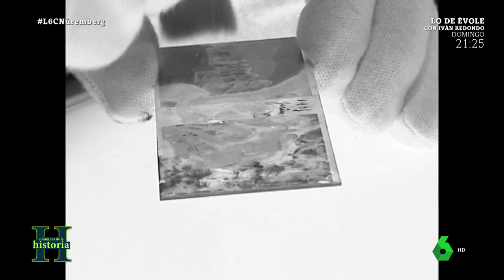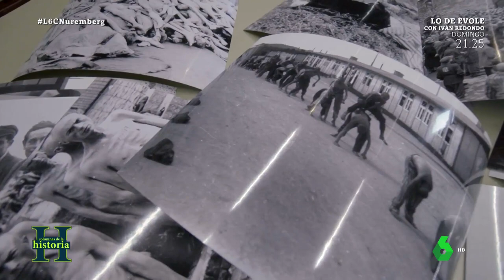Las fotos de Mauthausen (hechas por un español) que los nazis no querían que vieras - Sexta Columna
Francesc Boix fue uno de los 7.000 españoles que pasaron por el campo de concentración de Mauthausen. Consiguió librarse de los trabajos forzados aprovechando sus conocimientos de fotografía.